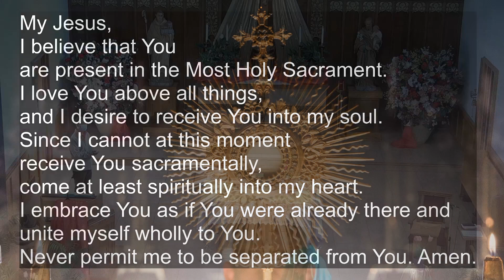Tuesday of the Eighth Week in Ordinary Time - May 25, 2021